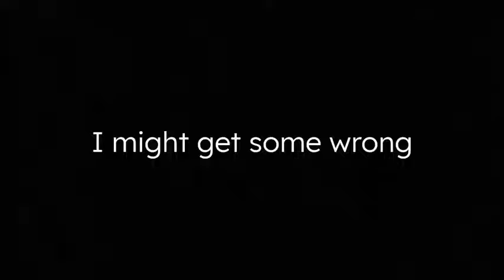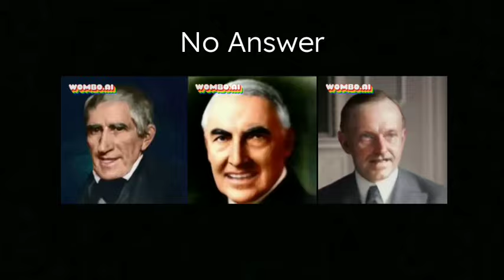US Presidents singing random songs based on their type of picture